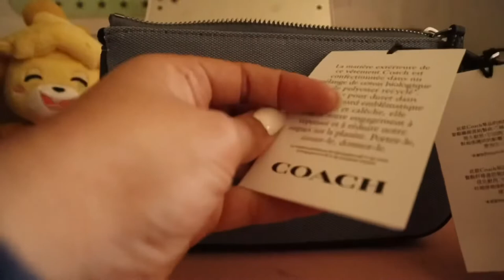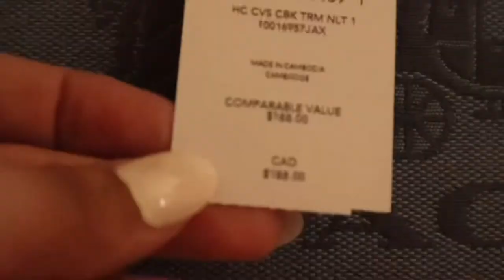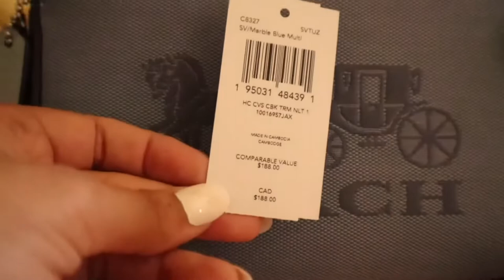Unboxing Coach Nolita 19 (colorblock)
w h a t ' s - t h i s - v i d e o - a b o u t ? --  today I’m unboxing a new purchase ! The coach Nolita 19 in colorblock with horse and carriage.

✧ camera -- EOS M200 Canon
✧ tripod -- Amazon

✧ what camera do you use? -- iPhone / EOS M200

leave a C O M M E N T down below so we can chat!